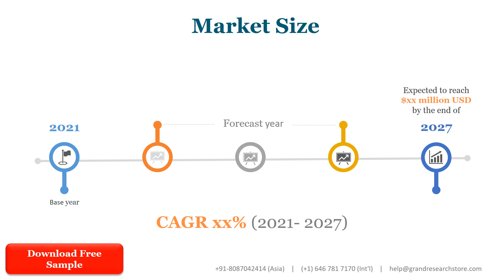Electronic Compass Sensor Market Insights and Forecast to 2028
Electronic Compass Sensor market is segmented by Type and by Application. Players, stakeholders, and other participants in the global Electronic Compass Sensor market will be able to gain the upper hand as they use the report as a powerful resource. The segmental analysis focuses on production capacity, revenue and forecast by Type and by Application for the period 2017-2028.